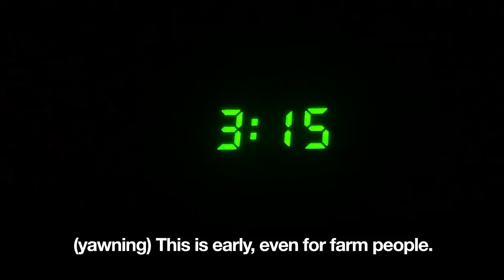We Drove A TINY Mini Horse Across The U.S. — To Save Her Life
A few weeks ago, we were contacted by Amanda Giese of Panda Paws Rescue about this sweet baby mini horse, Teaspoon. We were told she had been bitten by a poisonous snake on the back hoof and as a result, the hoof and lower few inches of her leg had become necrotic. Amanda was working very hard to try to find an equine hospital that would be willing to amputate, but in the equine world, this is something that just isn’t done. The family didn’t want to euthanize if there was any hope, but were close to making that decision when Amanda called us at Goats of Anarchy. We are fortunate to have a vet who understands what we do and loves a challenge, so we agreed to take her! GOA staff members Ellen and Ian flew to Louisiana to drive baby Teaspoon back to New Jersey — and filmed the whole trip to share with you all! Teaspoon's journey is far from over, but we will be filming every step of the way, so that you can share in her recovery and rehabilitation.

SUPPORT GOA

Goats of Anarchy is a vegan farm sanctuary with a focus on differently-abled goats. We are a registered 501c3 charity, and all tax-deductible donations go towards medical bills, prostheses, food and care for the animals. Please help us take care of our animals by supporting Goats of Anarchy:

Mailing Address:
Goats of Anarchy, Inc.
10 Lower West St.

GET INVOLVED

Become a one-time volunteer — If you would like to volunteer with us on a Saturday, email liz [at] goatsofanarchy [dot] com with your availability.

Become a weekly volunteer — If you live within an hour of Hampton, NJ and can make a weekly volunteer commitment, email liz [at] goatsofanarchy [dot] com.